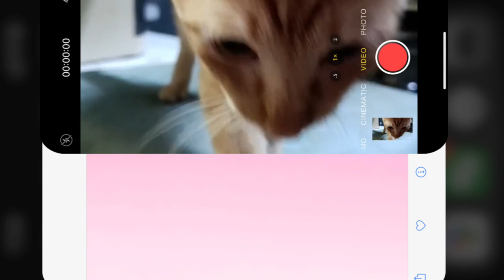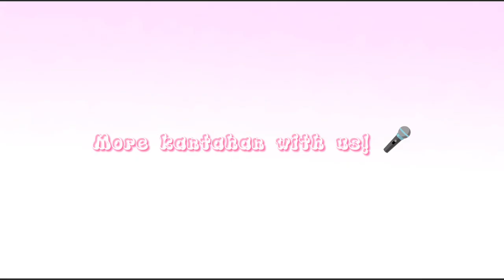Page 8: Pet vlog + Karaoke bonding w/ friends + Short uni vlog || Seventrina's Diary 🩷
If you're reading this, it means you watched my video and for that, thank you! Hope to see you in the next pages!

If you haven't watched the previous pages, now's the time to do so! 🩷